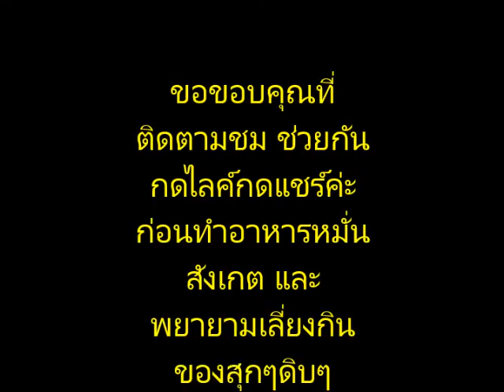พยาธิในไข่ปลาทะเล Parasites in fish eggs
พยาธิในไข่ปลาทะเลเกาะกันเป็นกลุ่ม ในปลาแช่น้ำแข็ง ถ้าไม่สังเกตจะไม่รู้ว่ามันคือพยาธิ ที่แฝงอยู่ในตัวปลาและไข่ปลาทะเล สะกิดดูก็ไม่กระดุกกระดิก พยาธิจะนิ่งดูเหมือนไม่มีชีวิตเนื่องจากความเย็น สาธิตโดยการเอาพยาธิใส่ลงไปในน้ำอุ่น พยาธิกลับมาว่ายน้ำได้ตามปกติ ใครที่ชอบรับประทานอาหารสุกๆดิบๆ ต้องระมัดระวัง